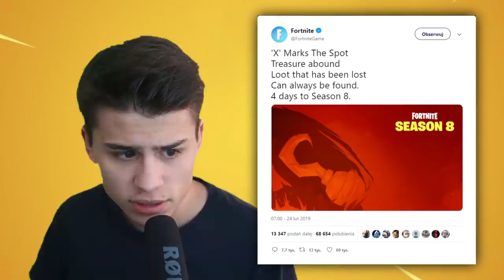*NOWY* SEZON 8 - PIERWSZE WRAŻENIE!